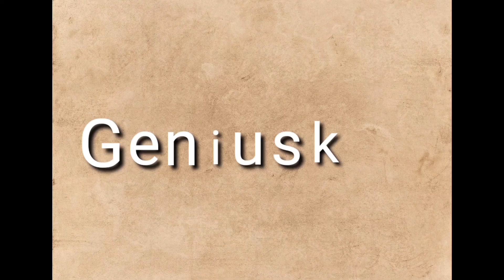ก๋วยเตี๋ยวตีนไก่ เเซ่บอีหลี จานละ 30 บาท กินจนจุก!!! | อร่อย + ได้เยอะมาก